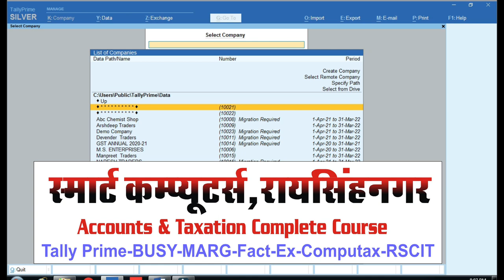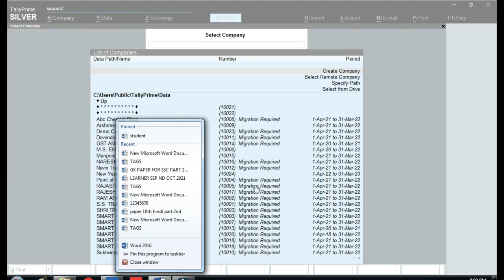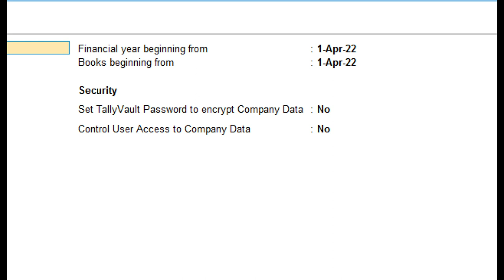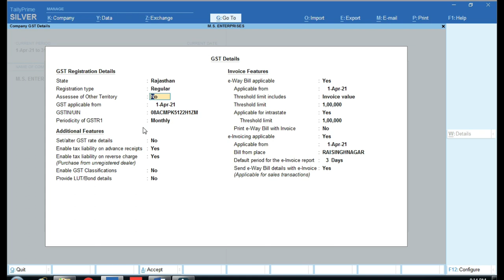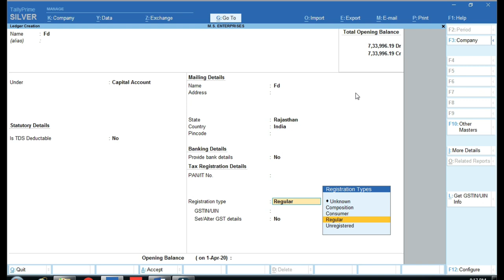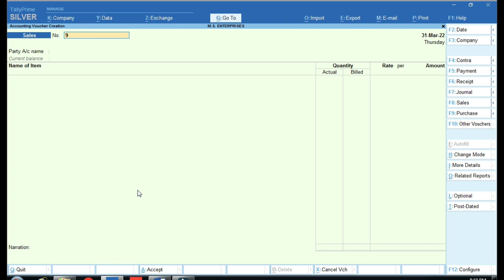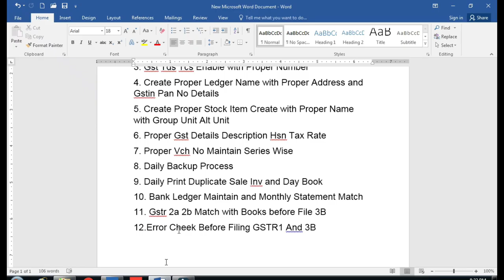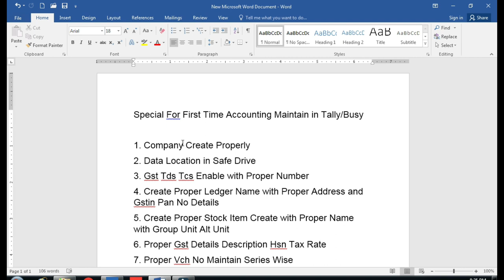Computerized Accounting Work Special Tips and Tricks | Accounts in Tally Prime and Busy| Learn Tally